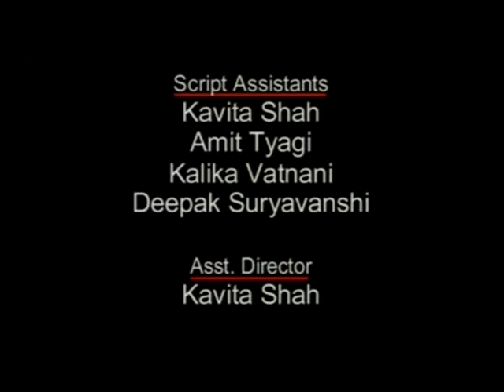Yoga Episode 6 | Recap of Chandrabhedan Pranayam | Yogacharya Avneesh Tiwari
This Television series presents the complete Yoga regimen which needs to be followed for keeping health problems away. Just follow the easy-to-understand demonstrations of the Yogasanas, by Yogacharya Avneesh Tiwari.
Yogacharya Avneesh Tiwari has been practicing Yoga for more than thirty years and at the age where most people hang up their boots, so to speak, is an active individual leading a complete life. Scores of people all over India and abroad have benefited from following his prescribed Yoga regimens.